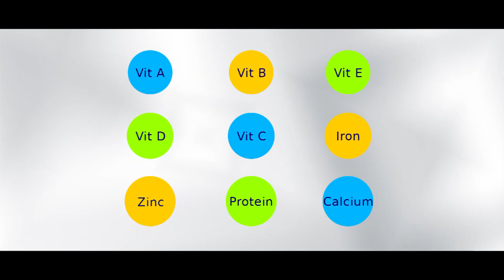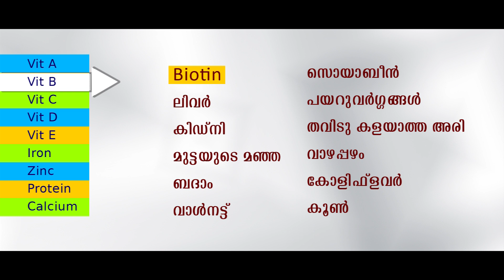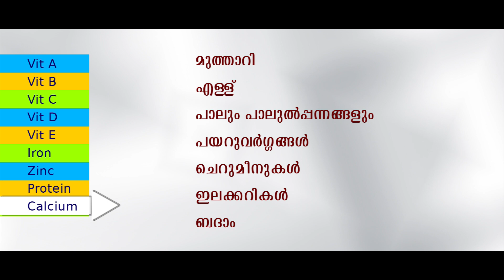മുടി തഴച്ചുവളരാൻ ഒരു ഭക്ഷണക്രമം/hair growth special diet/Dr.Aswathi Rajeesh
മുടി കൊഴിച്ചിൽ തടയാനുള്ള ഭക്ഷണക്രമത്തെക്കുറിച്ചാണ് ഈ വീഡിയോയിൽ ചർച്ച ചെയ്യുന്നത് ...